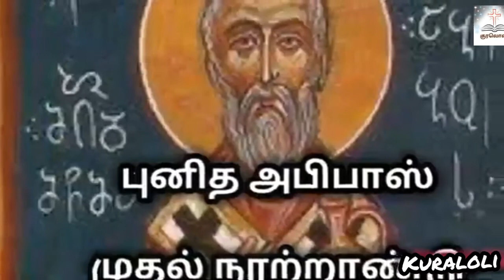st. Abibas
Today Saint st Abibas